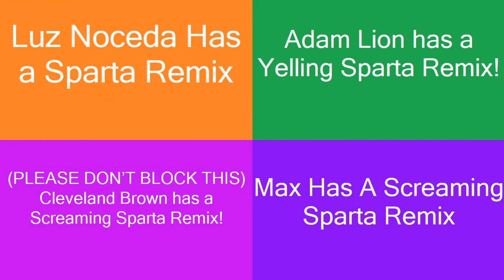(PLEASE DON’T BLOCK THIS) Sparta Remixes Side by Side 114 (RetroTV Version)